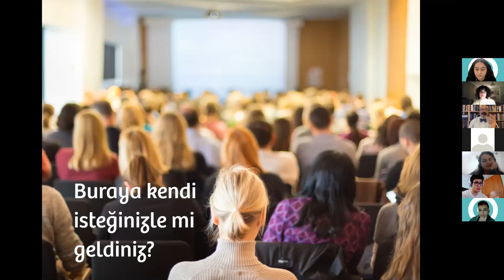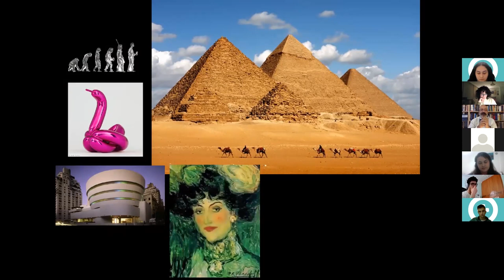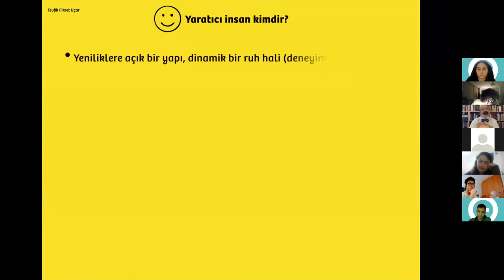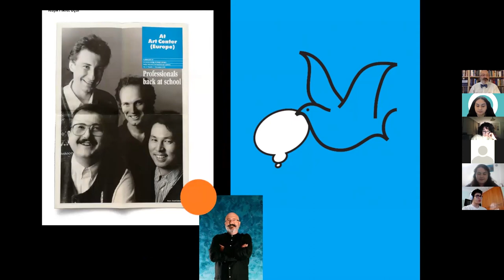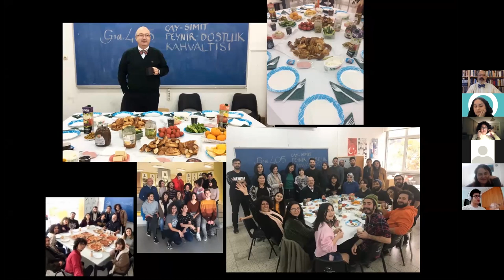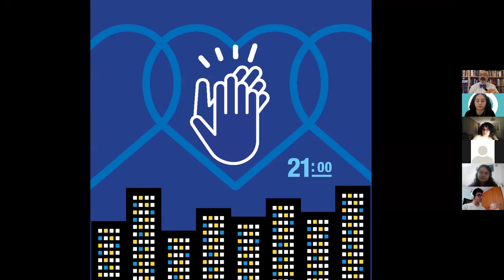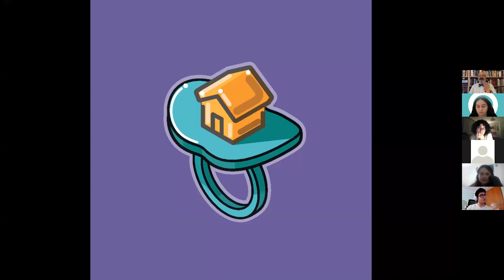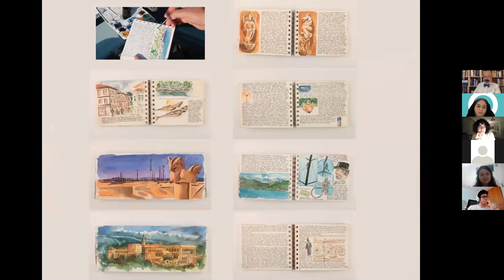Tasarım Sohbetleri: Tevfik Fikret Uçar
Tasarım Sohbetleri serimizde geçtiğimiz çarşamba günü, değerli hocamız Prof. Tevfik Fikret Uçar, imgeler yoluyla yaşama bakış temalı sunumunu gerçekleştirip, ardından sorularımızı cevapladı.

Vakit ayırıp Tasarım Sohbetleri serimize konuk olduğu için kendisine ve tüm katılımcılarımıza teşekkür ederiz.